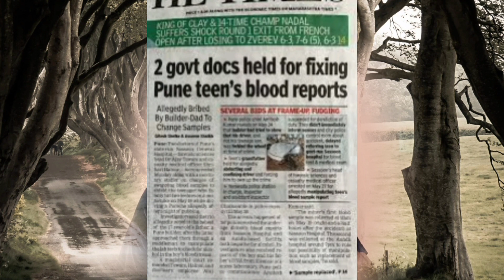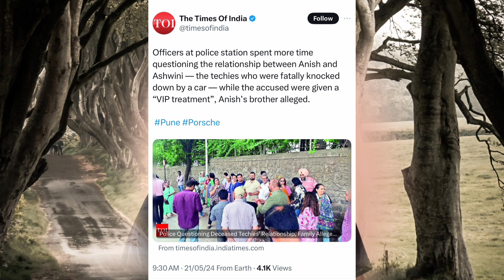Pune Porsche Car Accident Case| True Crime Documentary| Corrupt Institutions| Chandan Naskar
Let's not become numb to the human cost of legal inequality. Let the anger we feel fuel our fight for change, and let the tears we shed be a testament to the immense weight of injustice borne by so many. These emotions remind us of the human lives affected by rigid laws and systemic biases. Only by embracing this deep sense of urgency can we push for a legal system that embodies not just the cold, detached logic of the law, but the burning need for justice that resides in all our hearts. Together, we must strive for a world where fairness and compassion are at the core of every legal decision.

pune porsche car accident,
pune porsche accident
pune porche car accident cctv,
porsche car accident pune,
pune porsche accident news,
porsche accident,
pune kalyani nagar porsche car accident,
pune porsche car,
porsche accident in pune,
pune porsche crash,
pune car accident porsche car,
pune teen's porsche car crash update
pune car accident porsche car video,
pune teen's porsche crash,
porsche crash,
pune crash porsche,